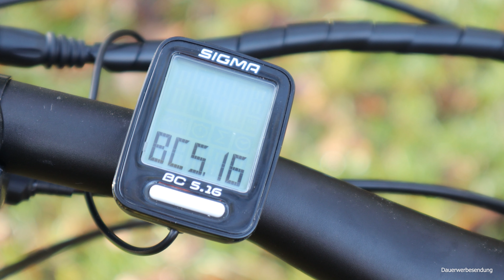Projekt BioBike MTB // Der Bike-Check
Das Projekt BioBike / Bio MTB soll beide Welten aus eBike und BioBike verbinden,

hier im Video der Bike-Check des Giant Talon 3

Produktlink:
Sattelstütze XLC SP-T10
Bitte passende Größe auswählen!

Fahrradcomputer
Sigma BC 5.16

Videos zum Thema BioBike

KMC-Kette e12

Bremsbeläge Pervormance